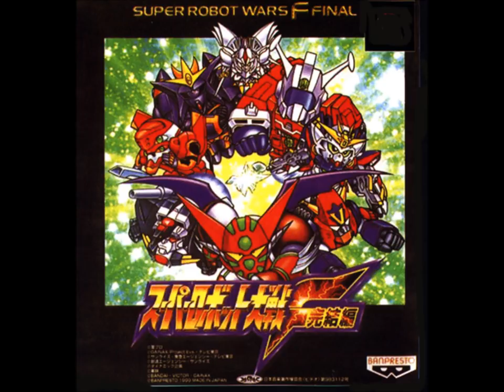SRW F Final (PS) - The Bowstrings Fly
SRW F Final (PlayStation) version of "The Bowstrings Fly" from Space Runaway Ideon. Original composed by Koichi Sugiyama.